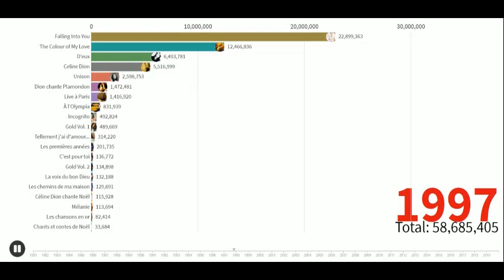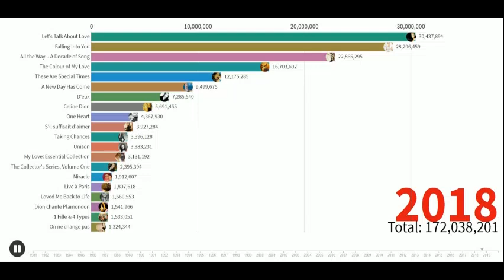Best Selling Artists - Celine Dion's Album Sales (1981-2020)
Bar chart race of Celine Dion's best selling albums since her debut in 1981. The International Federation of the Phonographic Industry (IFPI) is the organization that represents the interests of the recording industry worldwide. This organization provides the amount of Celine Dion's album sales career.